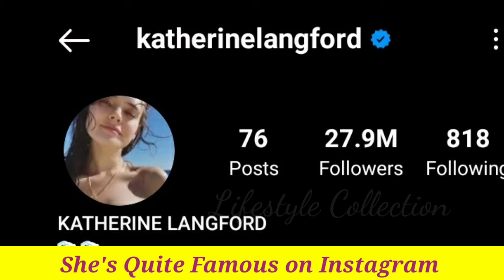Katherine Langford Lifestyle, Biography, Age, Girlfriend, Height, Kimdir, Net Worth & Facts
Katherine Langford (born 29 April 1996) is an Australian actress. After appearing in several independent films, she had her breakthrough starring as Hannah Baker in the Netflix television series 13 Reasons Why (2017–2018), which earned her a Golden Globe Award nomination. She went on to appear in the films Love, Simon (2018) and Knives Out (2019), and headline the dark comedy Spontaneous (2020) – for which she received a Critics' Choice Super Award nomination – and has also starred in the Netflix series Cursed (2020).